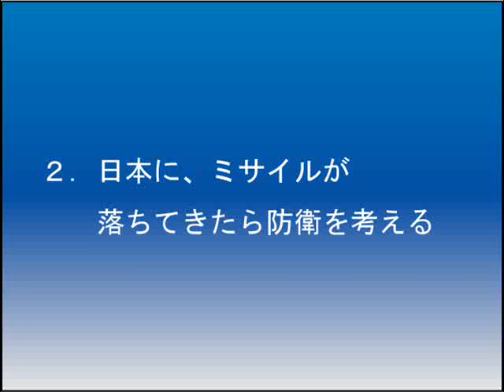２．「日本にミサイルが落ちてきたら防衛を考える」 鳩山由紀夫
２．「日本にミサイルが落ちてきたら防衛を考える」　民主党　鳩山由紀夫